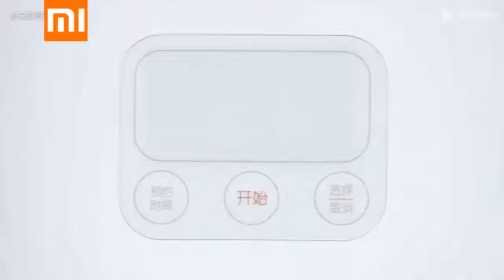Olla arrocera inteligente con WIFI Xiaomi Mi Rice Cooker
Aunque es una arrocera, en ella también vas a poder cocer pasta, quinoa... Todo controlado desde la aplicación desde tu móvil. Tu pones los ingredientes, y cuando decidas, sin estar en casa la pones a cocer.